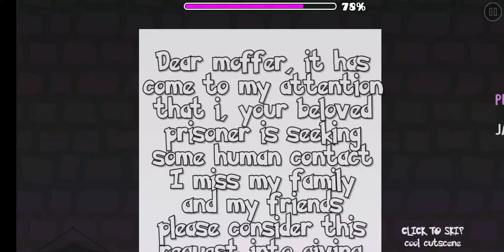[104684898] Moffers Basement (by Dyltan77, Insane) [Geometry Dash]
Its your mission to deliver a message to moffer so maybe he can think about letting you out of the basement. @Moffer Will you let us out?! UPDATE 1.1